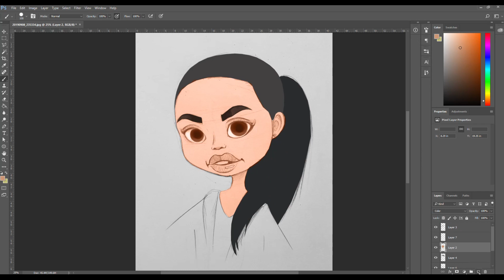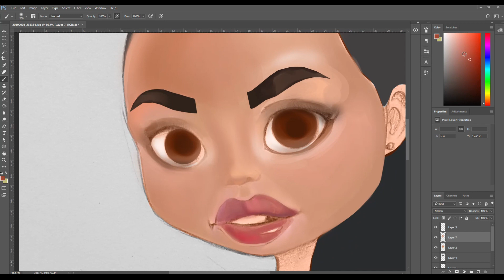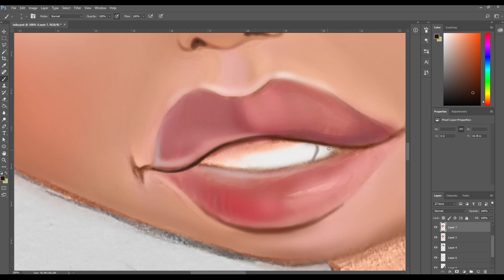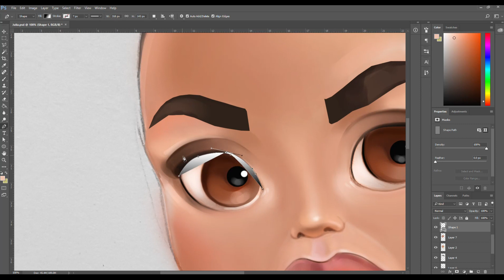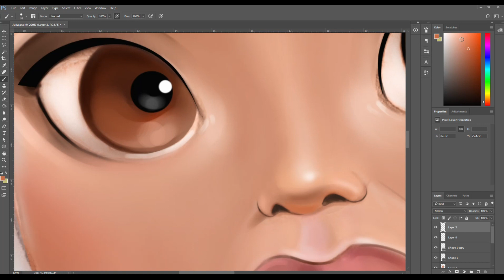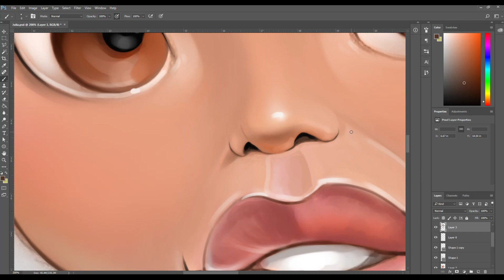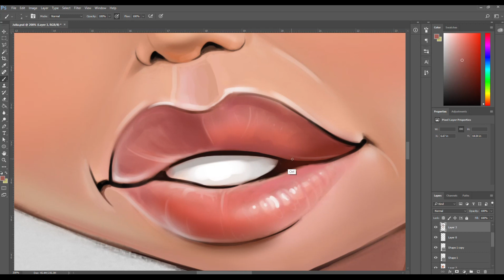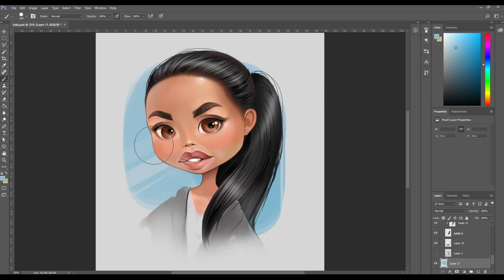How to draw cartoon face from sketch and finish in photoshop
In this lesson, I show you how can you draw cartoon face from sketch to photoshop